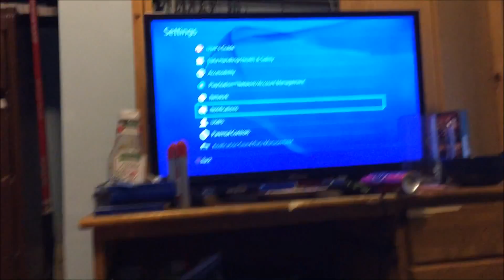Omg clay Mess! | DH's Vlogs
hey guys! My group of friends were making clay stuff at the art class for fun!My friend (holden with the glasses) was the funniest friend I've had and he's been doing a great job trying to make a clay chest. Hope you enjoy!
Hey let's go to 10 likes for this vid and il make one video quick!